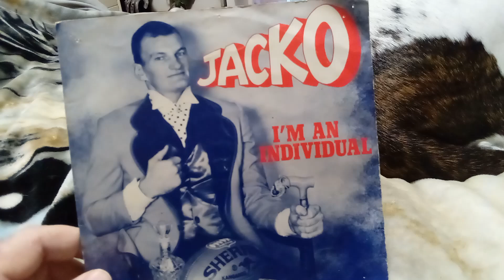Mark Jackson read